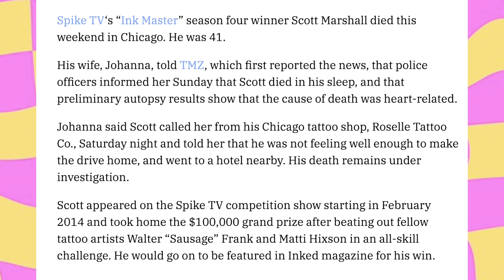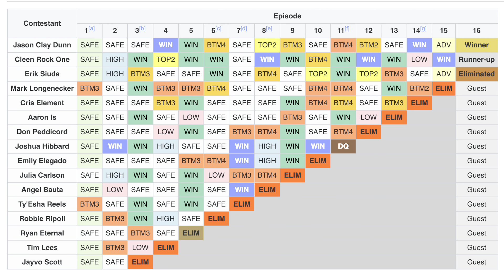BEST and WORST | Ranking EVERY Season of Ink Master | The Megan Show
Thank you for tuning in. Let me know what you think about Ink Master in the comments below!

Instagram & TikTok: @themeganshooow